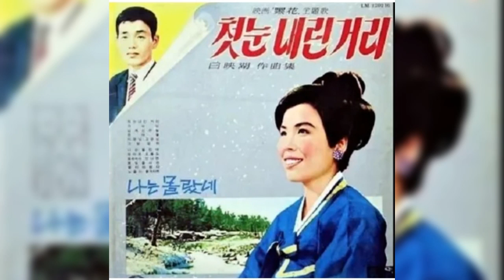눈물의뿌리 이미자 소개합니다